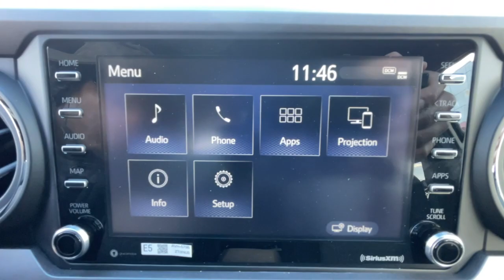2023 Toyota Tacoma Ventura, Oxnard, Simi Valley, Thousand Oaks, Northridge, CA 60457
Ice Cap New 2023 Toyota Tacoma TRD Sport Double Cab 6  Bed V6 AT available in Ventura, California at Ventura Toyota. Servicing the Oxnard, Simi Valley, Thousand Oaks, Northridge, CA area.
2023 Toyota Tacoma TRD Sport Double Cab 6  Bed V6 AT - Stock#: 60457

Ventura Toyota
6360 Auto Center Drive

Smart Device Integration  WiFi Hotspot. TRD Sport trim  ICE CAP exterior and GRAY/GUN METAL interior. EPA 22 MPG Hwy/18 MPG City! CLICK NOW!br /br /KEY FEATURES INCLUDEbr /4x4  Back-Up Camera  Satellite Radio  iPod/MP3 Input  Onboard Communications System  Trailer Hitch  Aluminum Wheels  Keyless Start  Dual Zone A/C  Blind Spot Monitor  WiFi Hotspot  Smart Device Integration  Cross-Traffic Alert  Apple CarPlay  Brake Actuated Limited Slip Differential. MP3 Player  Keyless Entry  Privacy Glass  Steering Wheel Controls  Child Safety Locks. br /br /OPTION PACKAGESbr /PREDATOR TUBE STEPS (TMS)  LED HEADLIGHTS W/BLACK BEZEL LED FOG LIGHTS LED daytime running lights  ALL WEATHER FLOOR LINER & DOOR SILL PROTECTOR (TMS). Toyota TRD Sport with ICE CAP exterior and GRAY/GUN METAL interior features a V6 Cylinder Engine with 278 HP at 6000 RPM*. br /br /Horsepower calculations based on trim engine configuration. Fuel economy calculations based on original manufacturer data for trim engine configuration. Please confirm the accuracy of the included equipment by calling us prior to purchase. br /
2T,LG-0,R6